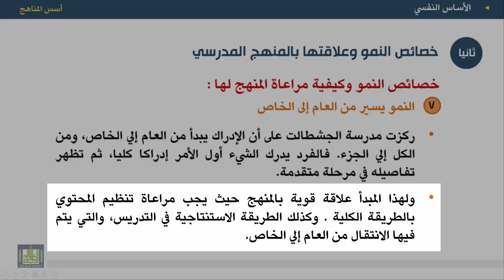أسس المناهج - الوحدة 4 : خصائص النمو - 2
المقررات المفتوحة
أسس المناهج - 471 نهج-2
الوحدة الرابعة - الأساس النفسي
تابع خصائص النمو وعلاقتها بالمنهج المدرسي.